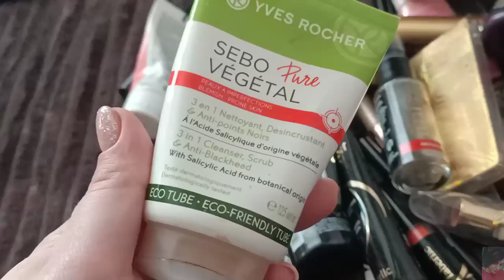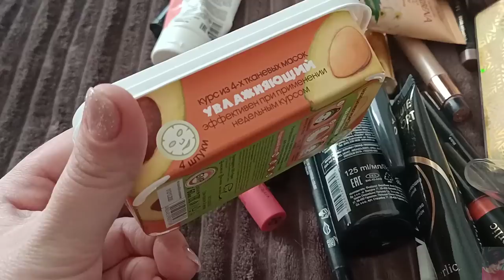FABERLIC и AVON в мусорку / ВЫКИДЫВАЮ МНОГО ДЕКОРАТИВНОЙ КОСМЕТИКИ / РАСХЛАМЛЕНИЕ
ВСЕМ ПРИВЕТ!!!
В этом видео вместе с вами проведем рейд по моей декоративной косметике)) Организуем хранение, выкинем то, что не подходит или с истекшим сроком годности. Разберём косметичку и оставим только самое ходовое. Фаберлик и Эйвон в мусорку, выкидываю декоративную косметику, отзывы на косметику Эйвон и фаберлик. Разберём стилаж с косметикой и парфюмерией, покажу вам свои любимые ароматы.